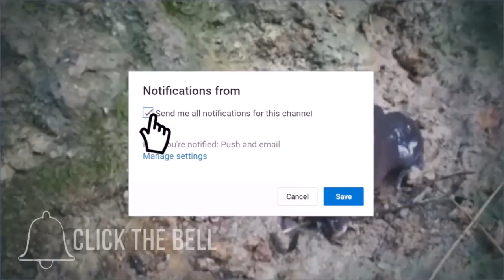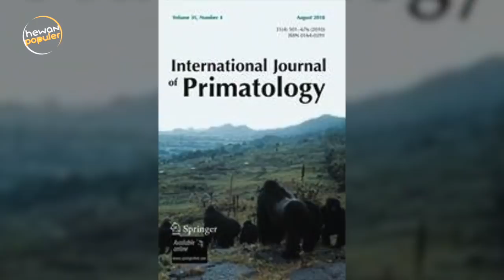10 Penemuan Tentang Hewan Unik di Dunia Sepanjang 2017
Alam tidak pernah berhenti memberikan inspirasi kehidupan. Sepanjang tahun 2017 ini, banyak adegan hewan yang terekam kamera tentang kehidupan hewan dan keunikannya.

Simak ulasannya dalam video hewan populer.
Hewan Populer menyajikan informasi berupa kumpulan kejadian dan fakta di balik peristiwa tren/viral, unik dan aneh di dunia. Konten ini adalah konten yang memiliki komentar orisinal dan sarat nilai pendidikan. Video kompilasi ini telah melewati berbagai riset dan pengolahan data berupa foto, video dan berita dari berbagai sumber yang dikemas dengan cara hitung mundur dan atau acak.